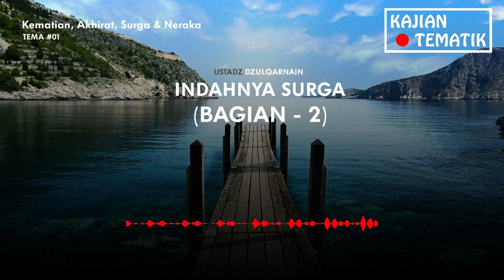[Tema #01-12] Ustadz Dzulqarnain - Indahnya Surga (Bagian - 2)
Tema #01: Kematian, Akhirat, Surga & Neraka
Judul: Indahnya Surga (Bagian - 2)
Oleh: Ustadz Dzulqarnain